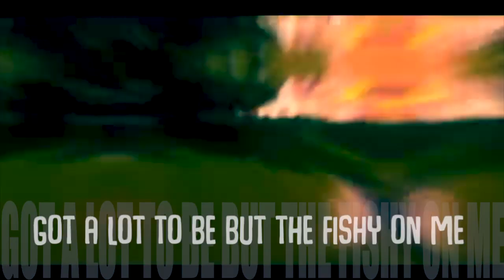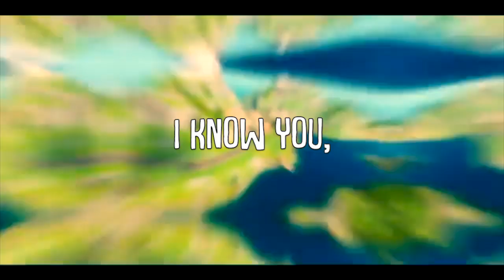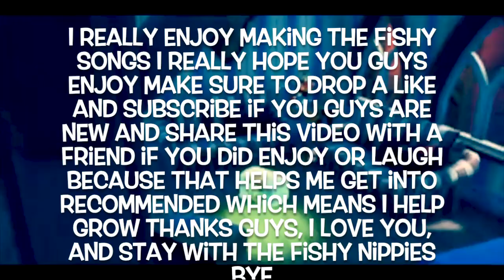Fishy On Me Lyric Video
Love ❤️ y’all !!